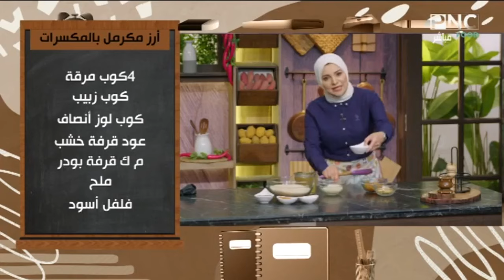طريقة عمل لحمة بالبطاطس والبصل - أرز مكرمل بالمكسرات | سنة أولى طبخ مع الشيف آلاء الجبالي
من حلقة برنامج سنة أولي طبخ - الخميس 6 يونيو 2024